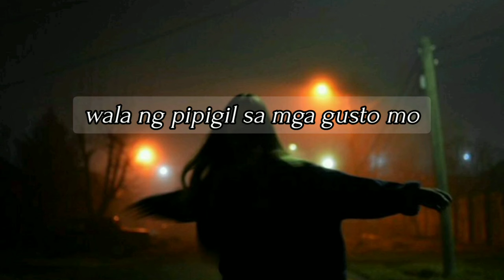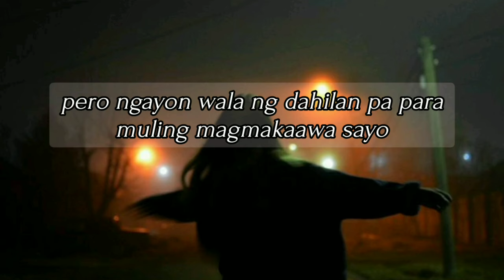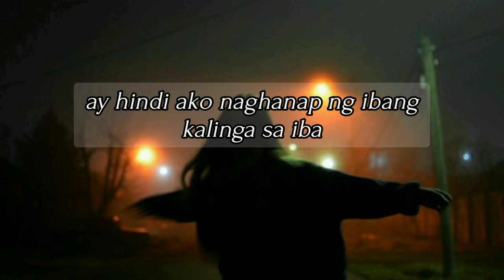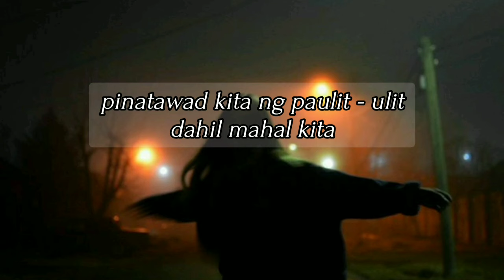PARA SAAN PA | TAGALOG SPOKEN WORD POETRY | ABBY GALE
Hope you have a wonderful moment after you hear this kind of poetry.